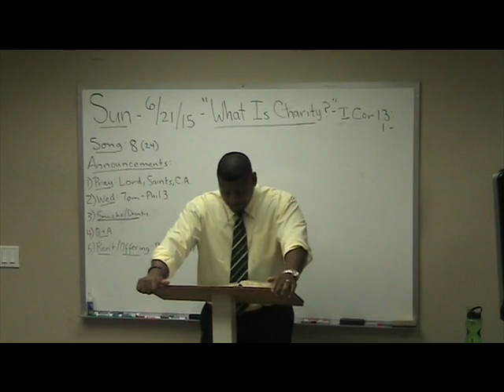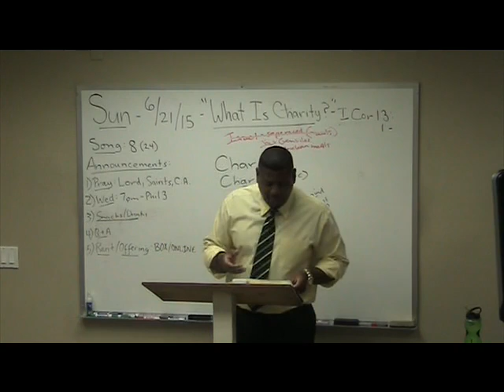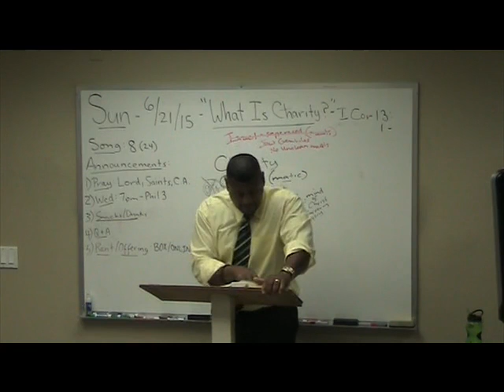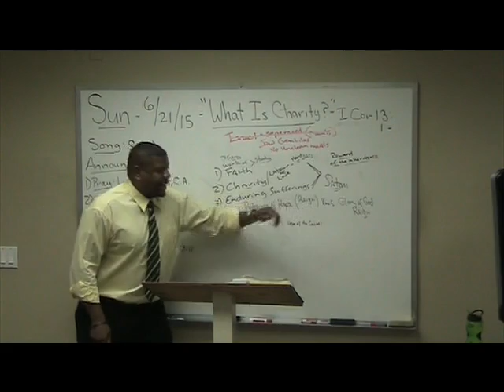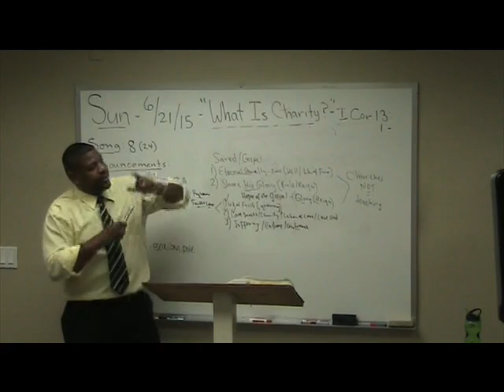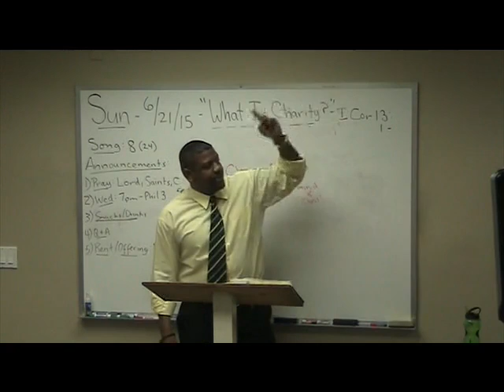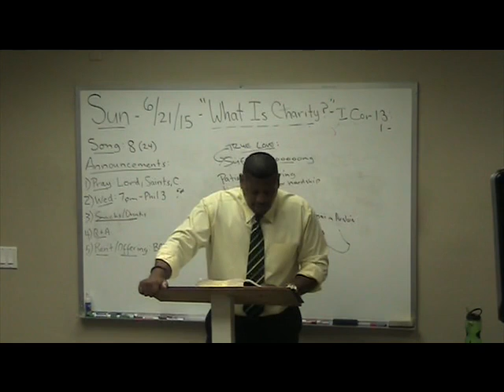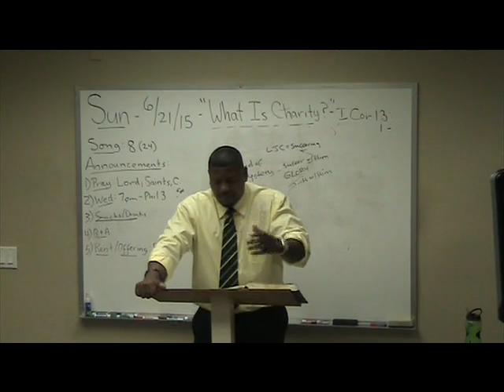64) 1 Corinthians Study (13:1-3) "What is Charity?" Ron Knight - Part 1